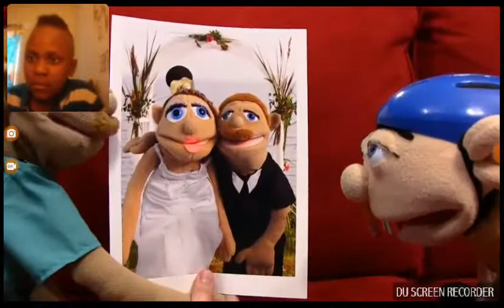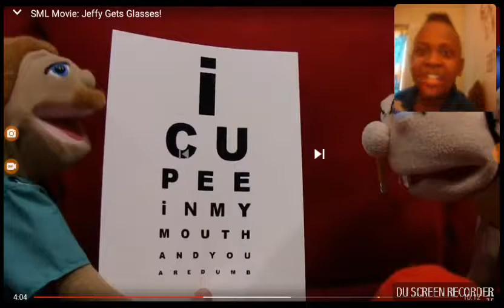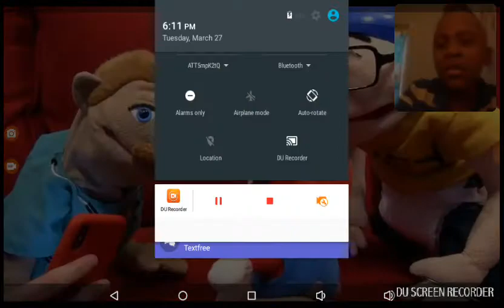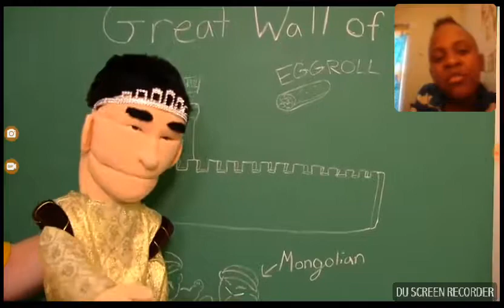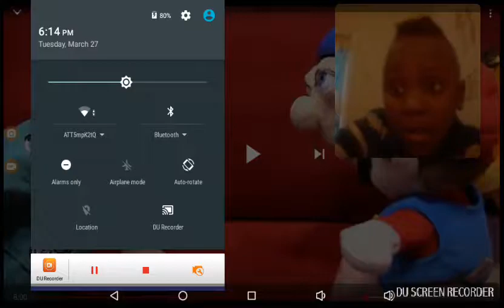Jeffy needs to be black\sml reaction